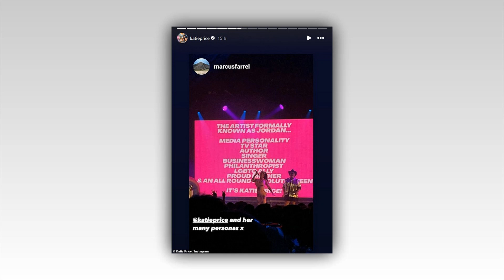Katie Price puts on busty display in a pink jumpsuit patterned with her own face as she performs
Katie Price puts on busty display in a pink jumpsuit patterned with her own face as she performs at Mighty Hoopla

Katie Price put on a busty display in a jumpsuit patterned with her own face at Mighty Hoopl in London.

The former glamour model, 46, took to the stage at the Brockwell Park festival on Saturday where she performed some of the tracks from her sporadic pop career including the 2017 track I Got U.

Katie looked to be in good spirits at the event, as she threw her thumbs up and pouted.

The jumpsuit displayed her ample chest size and clung to her slender waist.

The Page 3 legend secured her dark locks up into a high ponytail and styled the whole look out with an over-the-top tiara.
The former Loose Women panellist wasn't afraid to poke fun at herself either, with a backdrop that billed her as The Artist Formally Known As Jordan (sic) in a nod to the pseudonym she used during her heyday.

The backdrop listed all of her career achievements as a TV star, author of multiple autobiographies and a businesswoman.

At one point, the I'm A Celebrity Get Me Out Of Here! star was joined by her son Harvey Price, who sang along with her live on stage.

Katie seemed impressed with how her performance had gone, and she took to social media straight after to thank her fans.

She wrote: 'Thank you so much @MightyHoopla for letting me sing for you all. I loved it!!!' and emblazoned her post with a string of heart emojis.

The former Celebrity Big Brother winner was forced to cancel her appearance at the annual festival in 2021 over a family emergency.

Other stars to take to the stage on Saturday included X Factor star Cher Lloyd, who showed off her toned tummy after giving birth to her second daughter Eliza Violet with her husband Craig last September.

The singer, 30, wowed the crowds for the first time in a number of years as she performed a small selection of classics icluding her signature hit Swagger Jagger
What's more, Britain's Got Talent judge Alesha Dixon arrived after kickstarting her music comeback with a performance at the Britain's Got Talent live semi-final on Friday.

Alesha looked to be loving the crowd as she took to her Instagram with a clip of her set and Mighty Hoopla shared a clip writing 'Surprise, It's Alesha Dixon'.

Her new song Ransom samples Jamaican reggae artist Ini Kamoze's track Here Comes The Hotstepper, and comes nine years after the release of her last album.

Produced by Supa Dups, the music video was shot in cities Port Antonio and Kingston in Jamaica, where Alesha's father Melvin hails from.